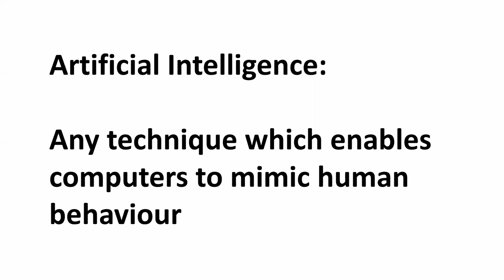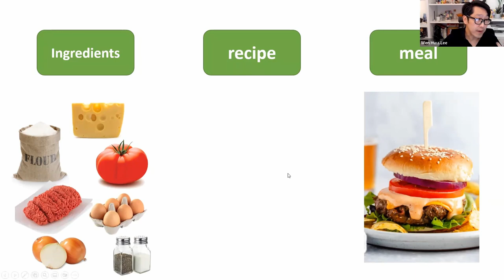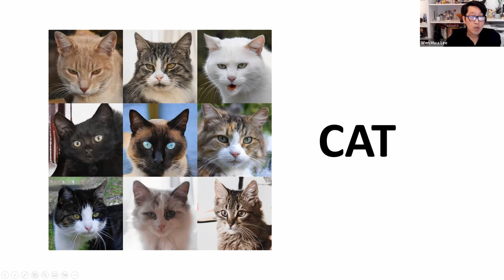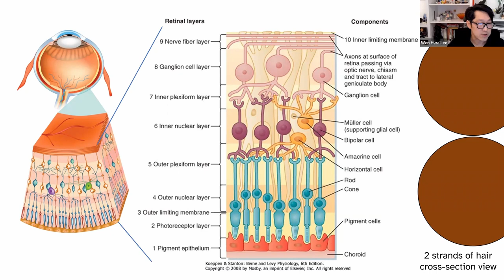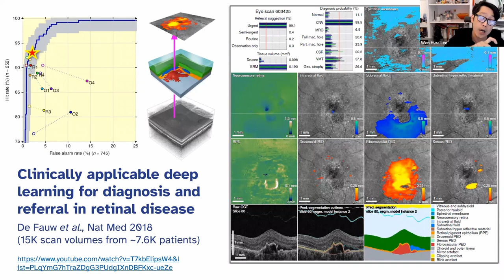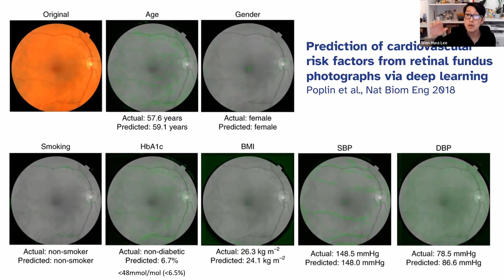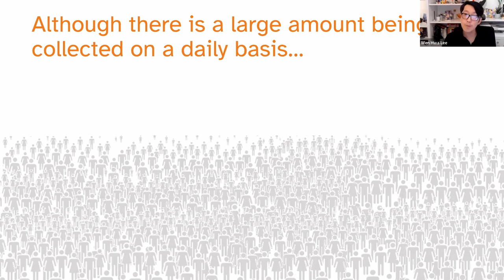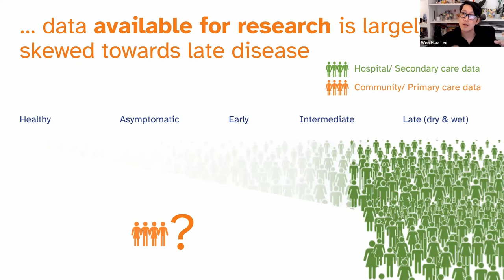How artificial intelligence could transform eye care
For this month's webinar we welcome Dr Wen Hwa Lee, CEO and chief scientist at Action Against AMD - a collaboration of four charities (including the Macular Society) which aims to develop a treatment that can stop or significantly slow progression of AMD.